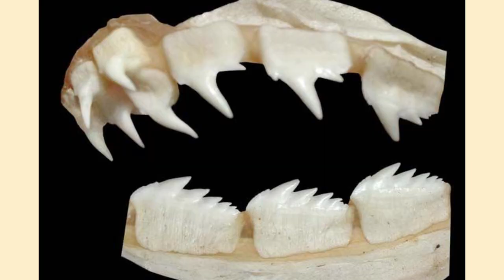7GILL SHARK ATTACK SURVIVOR [S01E01 Podcast FULL EPISODE]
Imagine being one of the only people to have ever survived being in the jaws of a broadnose 7 gill shark... a prehistoric shark that usually hides out on the dark and cold floor of the ocean over a thousand feet from the surface!  This was Paul Romanowski's reality while spearfishing halibut in Palos Verdes, CA in 2009.  Hear the never-before-told story... directly from Paul himself!

OKcoin: the reward is now $50 of BTC for your newly opened account using the link below (and $50 of BTC for the TEETH podcast).  $100 minimum deposit or transfer. Must pass ID verification level 2 and not withdraw within 30 days to qualify.  Reward BTC is available for withdraw after 180 days.  Qualify by using this link:

00:00 HOOK
00:26 INTRO
01:28 PAUL'S HOUSE
2:08 GROWING UP IN HAWAII
3:44 MAKO SHARK ENCOUNTER
7:17 SPEARFISHING
7:57 BULL SHARK ENCOUNTER
12:20 SMOKED WAHOO AND OPAH
13:15 SEVENGILLS OF PALOS VERDES
16:10 A GOOD HALIBUT SEASON
18:14 MORNING OF THE ATTACK
30:23 LETS GET OUT OF HERE
31:55 OKCOIN
33:10 THE SEVENGILL
36:02 I GOT LUCKY
38:10 CHANGING PATTERNS
38:59 SHARK RELATIONSHIP NOW
40:55 OUTRO